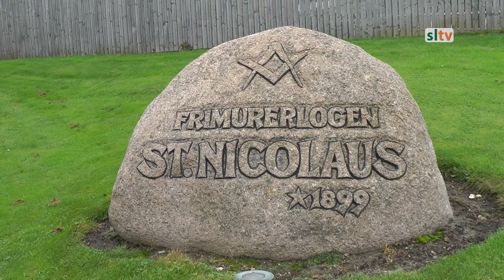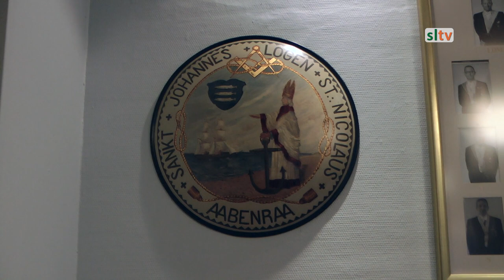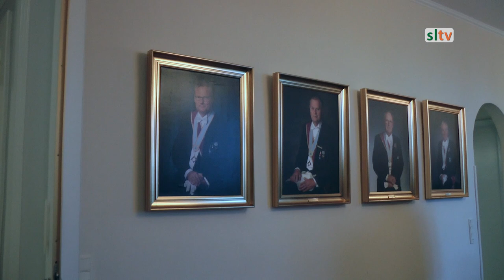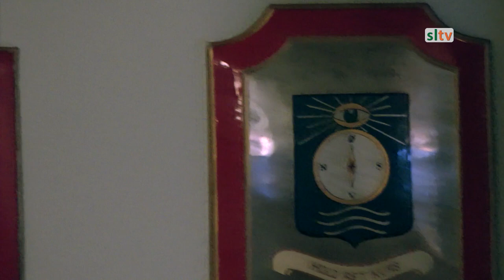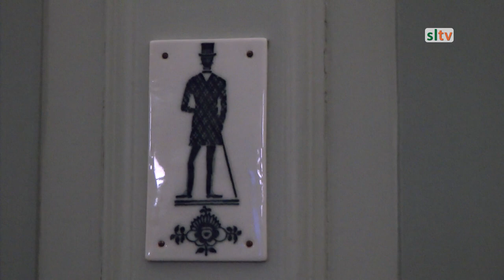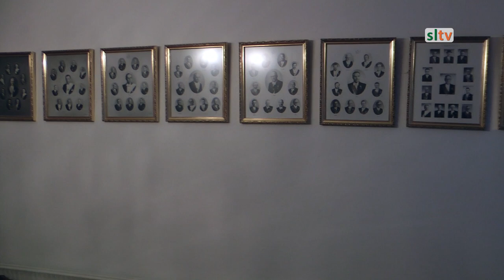Den Danske Frimurerorden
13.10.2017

Den Danske frimurerorden tæller 89 loger.
Sønderborg Lokal TV har besøgt Frimurerlogen St. Nicolaus i Aabenraa for at høre om det moderne frimurerliv.